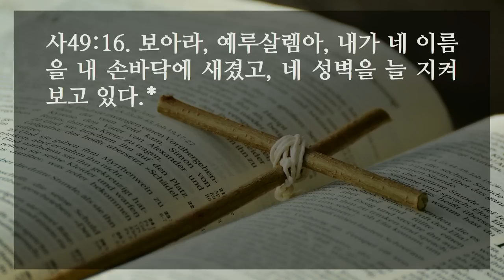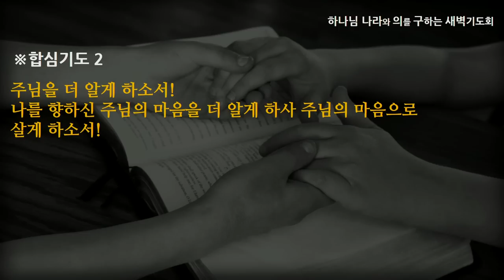[선한목자교회] 새벽기도 2023년 03월 30일 | 나는 절대로 너를 잊지 않겠다 - 이슬기 전도사 | 이사야 49:14-16